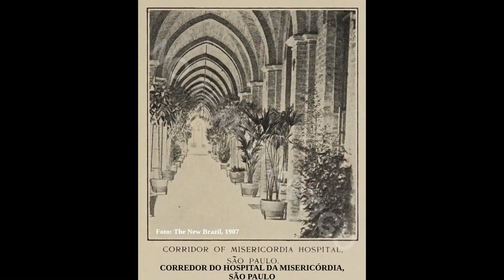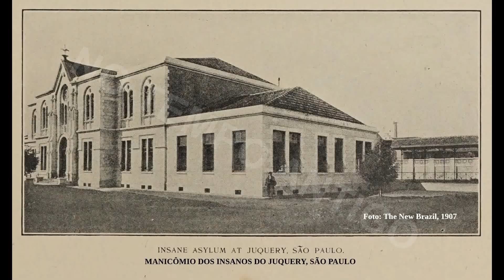Fotos Antigas da Cidade de São Paulo em 1907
No vídeo são demonstradas fotos antigas de lugares da cidade de São Paulo no ano de 1907. Música do vídeo chamada de BIONE ou ADEUS, de 1910 e tocada pela Banda Columbia.

Fotos dos seguintes locais: Hospital da Misericórdia, Seminário Episcopal, Hospital Militar, Instituto da Vacina, Teatro Municipal, Palacete Elias Chaves, Palácio da Agricultura e Tesouro do Estado, Escritório de Colonização, Hospedaria dos Imigrantes, Manicômio do Juqueri

00:00 Início
00:05 São Paulo demarcado na imagem de satélite
00:09 Fotos antigas de locais da cidade de São Paulo em 1907